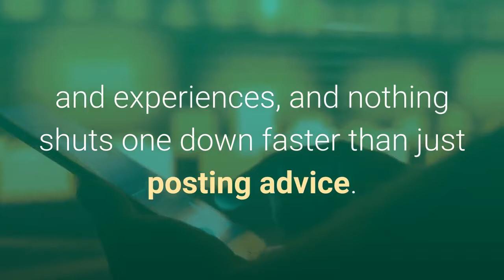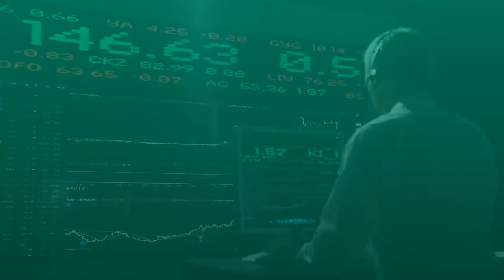Silver Fox Entrepreneurs Community Rules